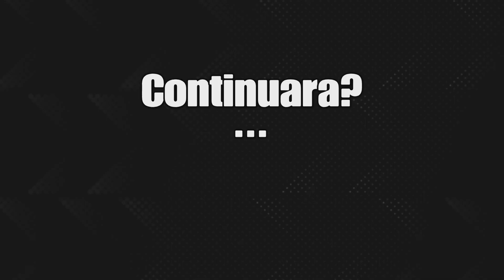Celeste Lado C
Algunos corazones del lado  C menos el hotel por que me saco canas, los derechos del soundtrack reservado a su autor